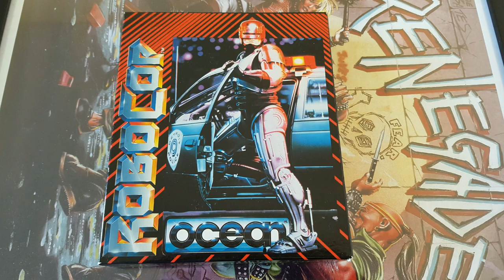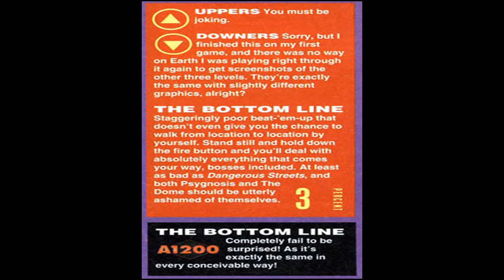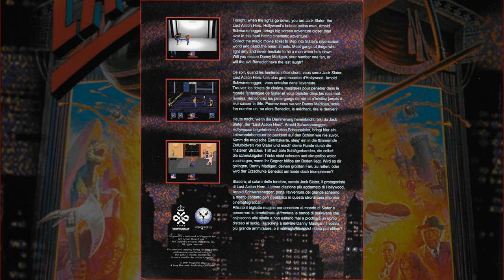Last Action Hero | Commodore Amiga | Psygnosis (1994) | COLLECTION SPOTLIGHT #39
Last Action Hero - Commodore Amiga (1994) - SHOW & TELL with GAMEPLAY..

Welcome to another Spotight video where I shine a light on a game from my collection. Join me as I talk about the game from a collector's standpoint, share some gameplay and any other tit-bits I may have about the title. This time it is the turn of Last Action Hero, which was published by Psygnosis in 1994.

The video is in five parts.

Time Stamps:

⭐(1) Collector Segment: 0:21
⭐(2) Magazine Reviews & Cover Art: 3:07
⭐(3) Game Play: 3:33
⭐(4) Conclusion: 18:49